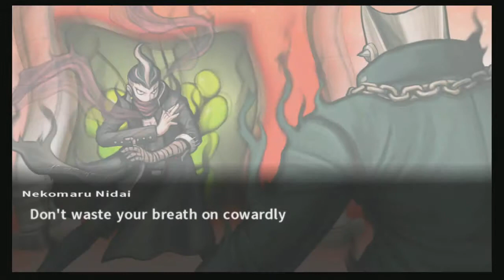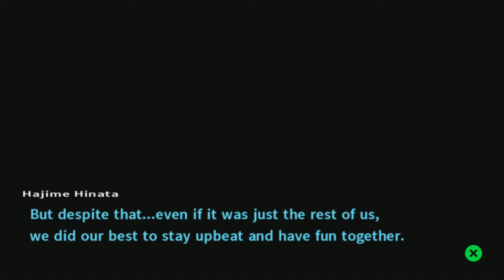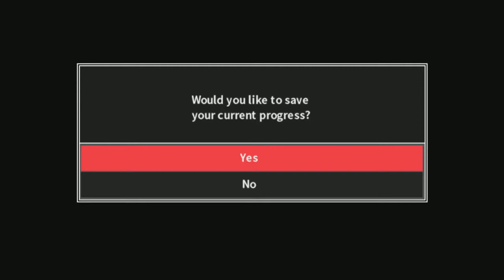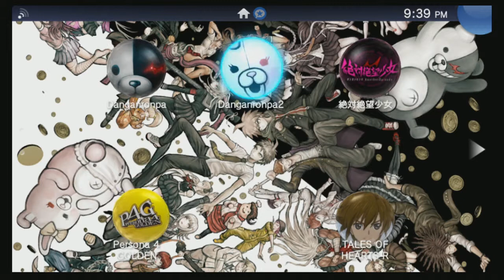【Chiaki Plays Dangan Ronpa 2: Goodbye Despair】Chapter 4「END OF CHAPTER」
Do Ultimate Robots Dream of Electric Clocks?